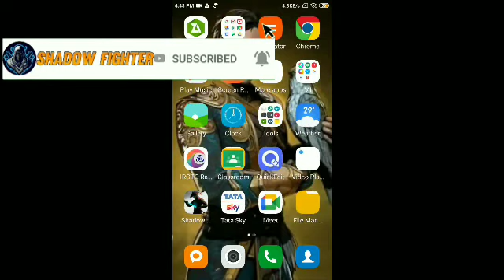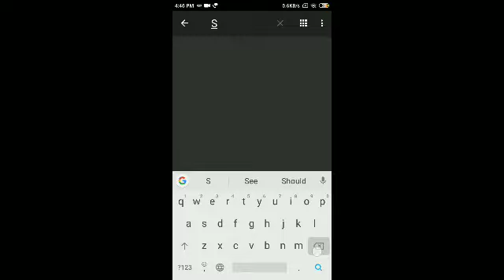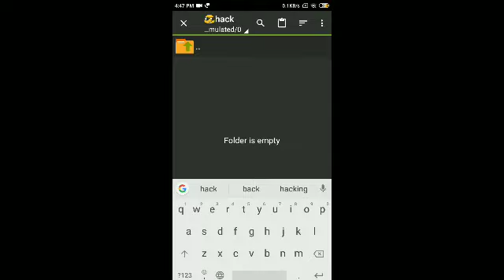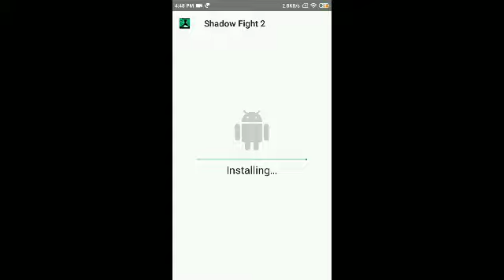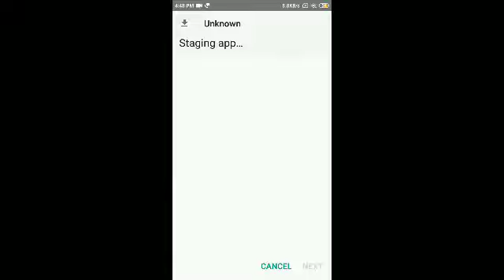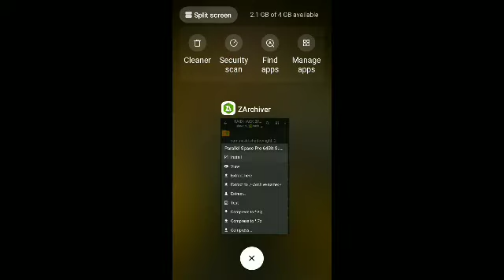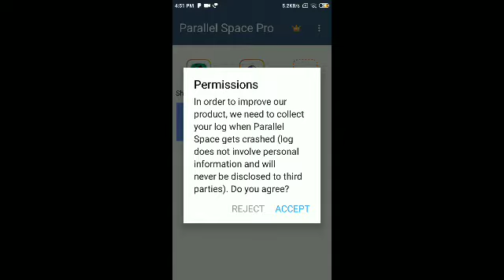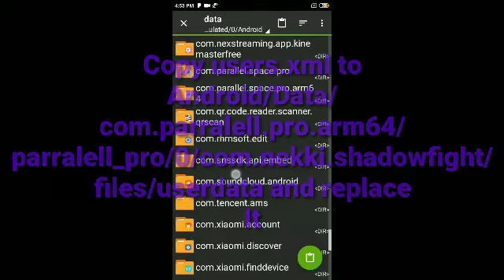SF2 Thruster Moves Hack with vip script